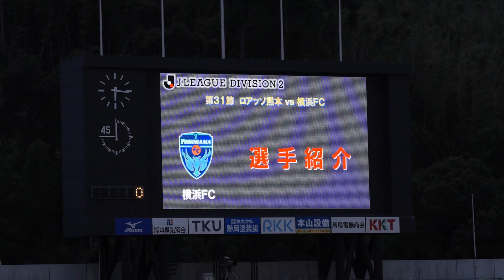2014.09.14 ロアッソ熊本 vs 横浜FC ロアッソサポの南雄太選手への反応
選手紹介の時は凄まじいブーイング（笑）
撮りそこねましたが試合終了後は温かいコールを送っていました。